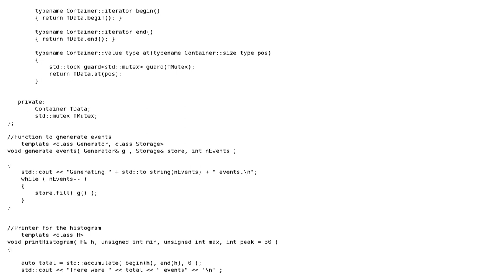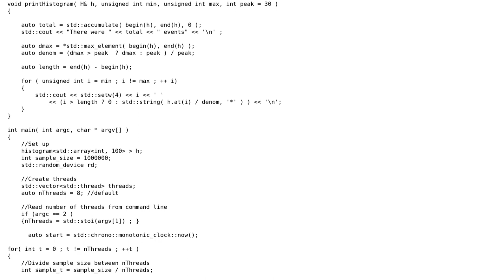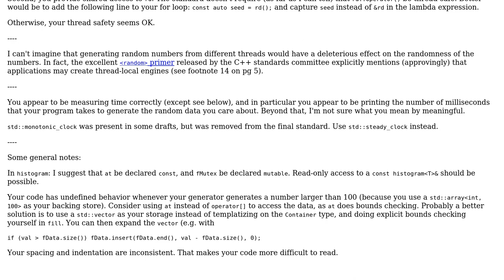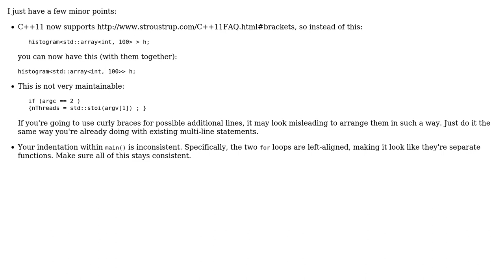Generating random numbers in multiple threads (2 Solutions!!)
Generating random numbers in multiple threads

With thanks & praise to God, and with thanks to the many people who have made this project possible! | Content (except music & images) licensed under CC BY-SA | Music | Images & others | With thanks to user ruds user paco_uk user Jamal and the Stack Exchange Network Trademarks are property of their respective owners. You are responsible for your own actions.